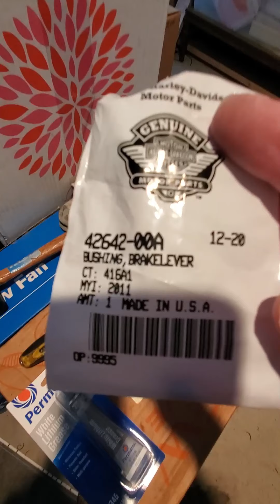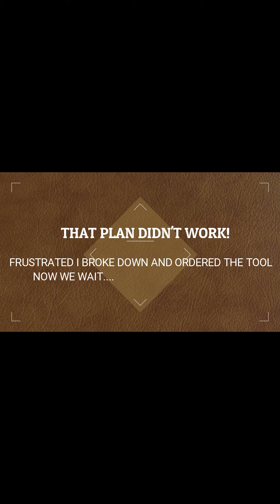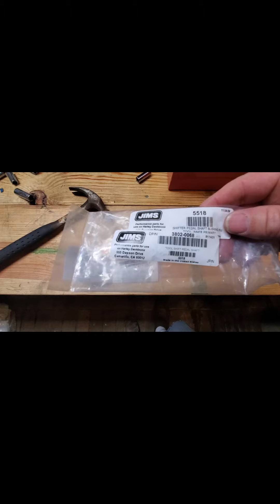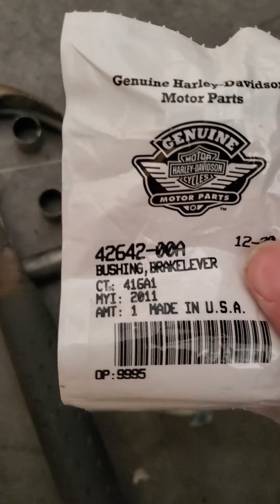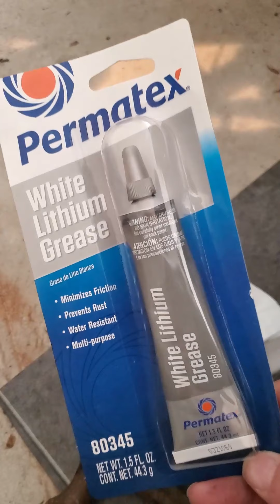Twin Cam Shifter Rattle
2016 Harley Davidson Ultra Limited had a rattle  in the shifter-I attempt to remedy...